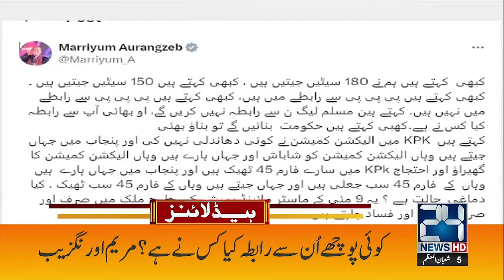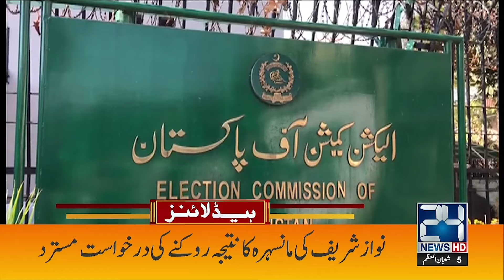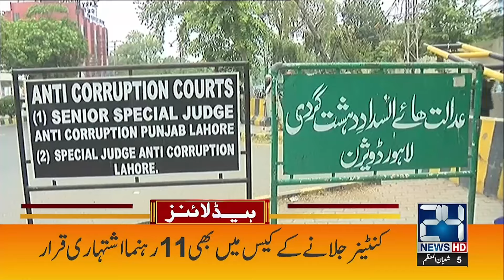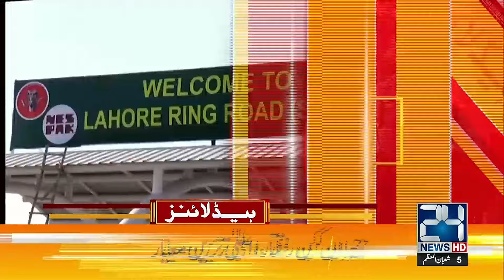Petrol & Diesel Prices Return? - Government Big Surprise To People's - 9am News Headlines - 24NewsHD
Petrol & Diesel Prices Return? - Government Big Surprise To People's - 9am News Headlines - 16 Feb 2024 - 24 News HD

24 News HD Is One Of The Leading News Channels Of Pakistan Bringing You The Latest Current Affairs From Pakistan And Around The World.  Live National Assembly ,Senate Session And Current Affairs.